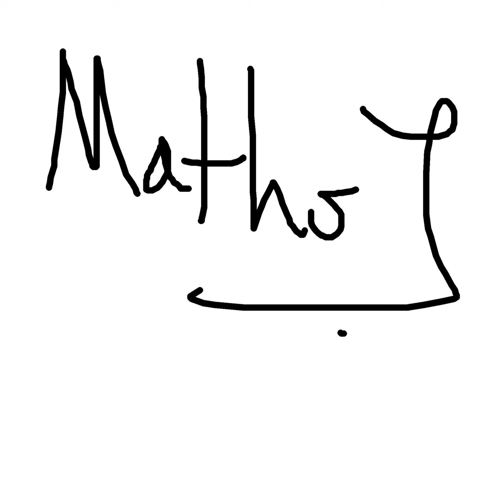Maths !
relye wanyde tae make a musyk for mi maths projecs mi hav al undre Tiutro but got carry'yde awey wy dys lyl tryplytte quyntuplytte ting